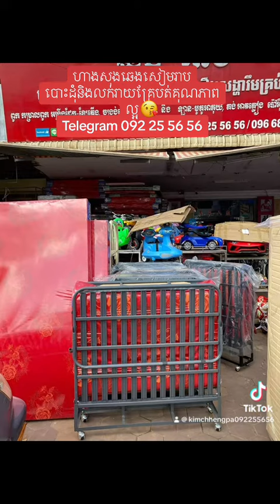គ្រែបត់​ គ្រប់ទំហំ​ មាំល្អ​ បោះដុំនិងលក់រាយ💝💞